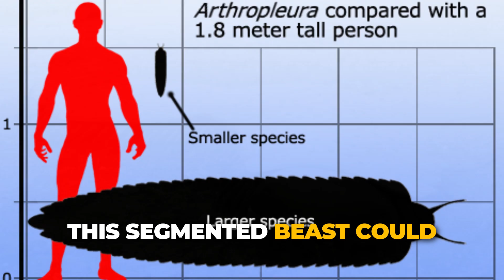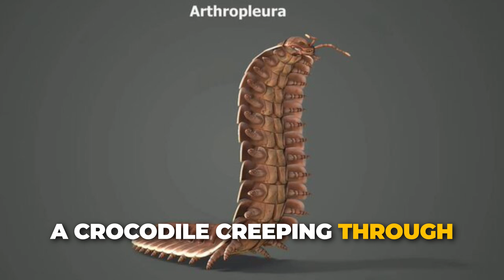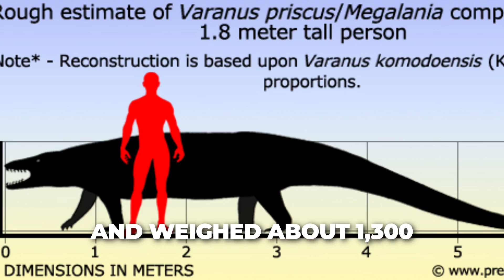Monsters Scarier Than Dinosaurs: Meet Earth’s Real Nightmares!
Think dinosaurs were the scariest creatures to walk the Earth? Think again. In this video, we explore a world of ancient animals that make T-Rex look tame. From massive prehistoric sea predators to creatures with armor like tanks, these animals were forces of nature that ruled millions of years before us. Discover their size, power, and unique abilities, and see why these creatures would be a true nightmare today!